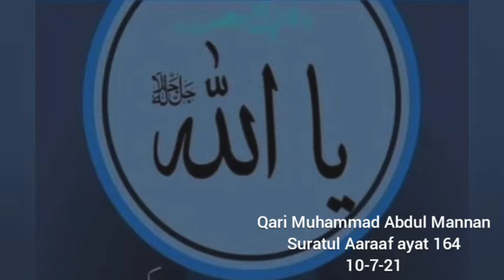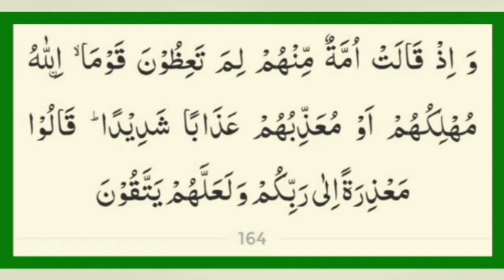ayat 164 Suratul Aaraaf with Urdu and English - Qari Muhammed Abdul Mannan, Hyderabad, India